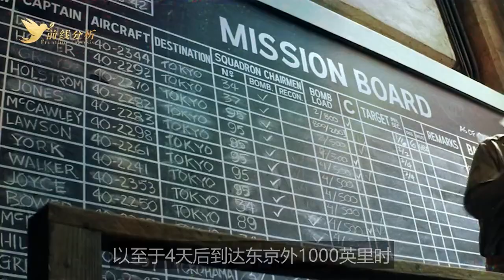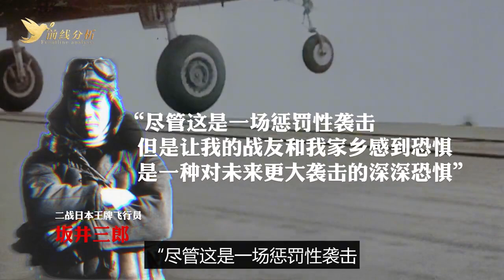杜立特空袭东京：仅16架轰炸机参与，为何能让日本惶惶不可终日？